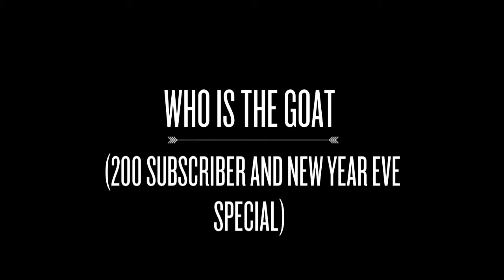Who Is The Goat/ Jerry Rice and Joe Montana Vs. Randy Moss (200 sub special)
Dont copyright me start the year of right nfl.